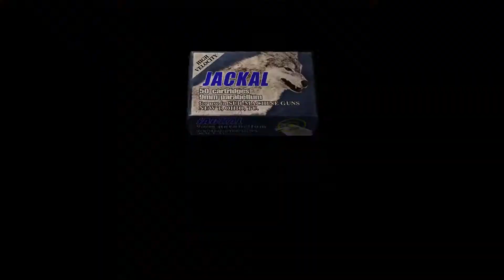Dasvidania Rasputin - Resident Evil 4 ep14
So Rasputin, a centipede, and Spider man walk into a barn...